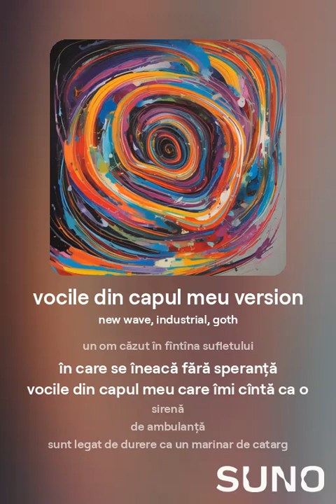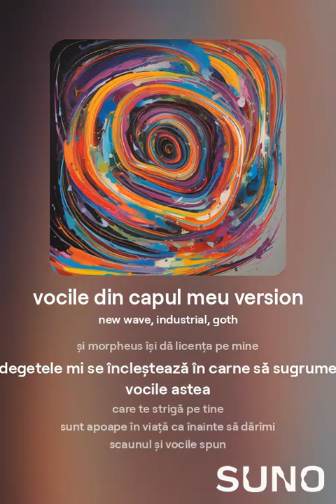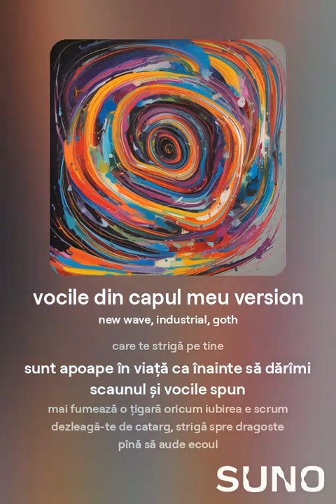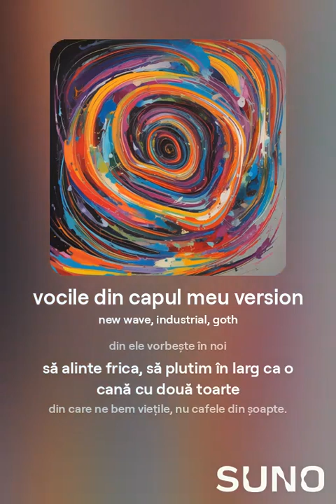vocile din capul meu, leonard Ancuta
ascult vocile din capul meu

uneori doar șoptesc, alteori țipă, urlă atît de tare
de parcă trec printr-o durere atît de mare
încît se aud de pe lună, se aud în tot corpul meu
celulele o iau razna și se amestecă între ele
mă destram ca un coș de nuiele

și tot interiorul meu dă pe-afară ca un vulcan noroios
să fie văzut urletul cum sculptează pe os
fluiere prin care să strige mai tare ca un om căzut în fîntîna sufletului
în care se îneacă fără speranță
vocile din capul meu care îmi cîntă ca o sirenă
de ambulanță
sunt legat de durere ca un marinar de catarg urletul meu se pierde în larg

alteori șoptesc pictate în tristețe ca pomii dintr-un tablou în care bate vîntul
ploaia se scurge pe geamuri ca pe obrajii prin care ți se vede gîndul

vocile din capul meu sunt line și alcaline și morpheus își dă licența pe mine
degetele mi se încleștează în carne să sugrume vocile astea
care te strigă pe tine

sunt apoape în viață ca înainte să dărîmi scaunul și vocile spun
mai fumează o țigară oricum iubirea e scrum

dezleagă-te de catarg, strigă spre dragoste pînă să aude ecoul
pînă vocile noastre se întîlnesc și fiecare din ele vorbește în noi
să alinte frica, să plutim în larg ca o cană cu două toarte
din care ne bem viețile, nu cafele din șoapte.